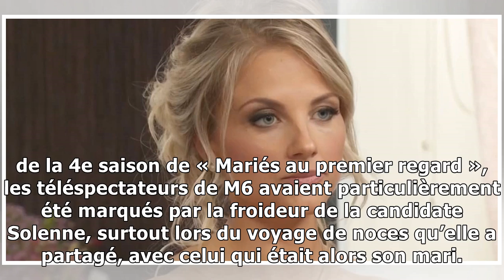Solenne (Mariés au premier regard) – Attaque très violente envers son ex !